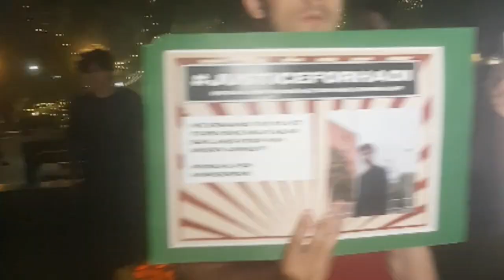viral shortvideo shortsvideo gaming trending trendingshorts tiktok hindi youtubers live